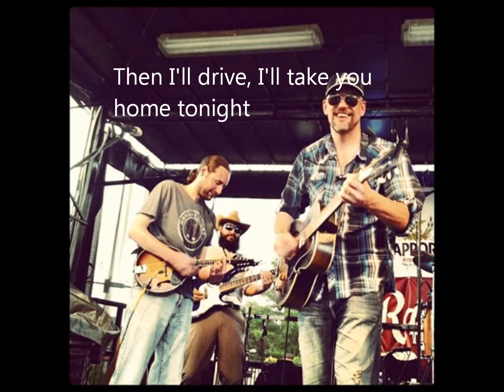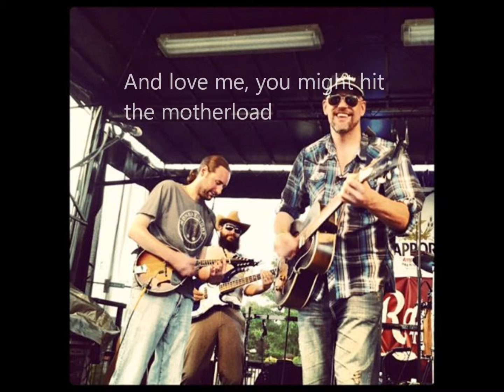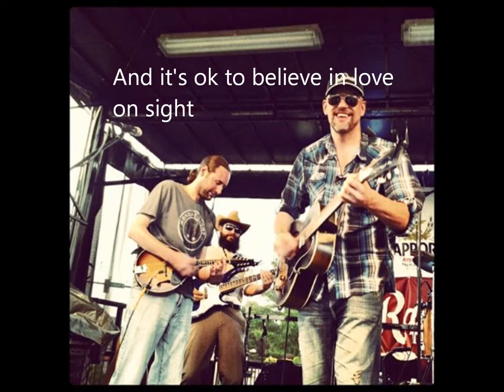Motherload w/lyrics - by HUNDRED ACRES (record cut)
Opening track of the 2nd CD (Feels Good - 2012) w/full lyrics